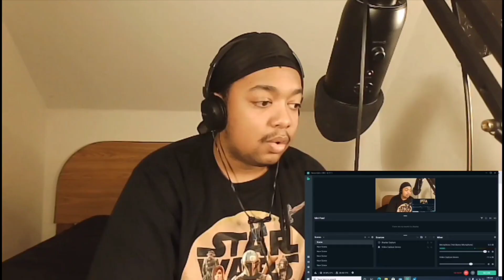Attack On Titan Season 1 Episode 1 REACTION!! | First Time Watching!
I gotta admit, this show SURPASSED ALL OF MY EXPECTATIONS. I was completely blown away by this. Had no idea this show could get this dark and emotional! Can't imagine whats gonna happen next!